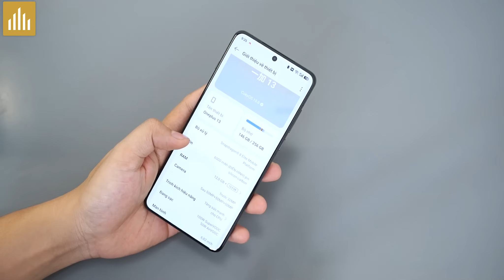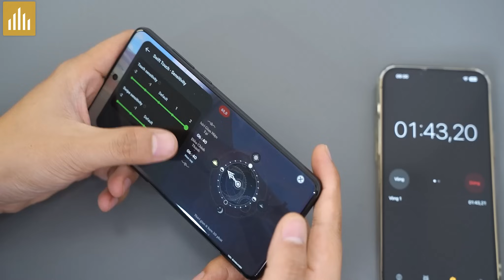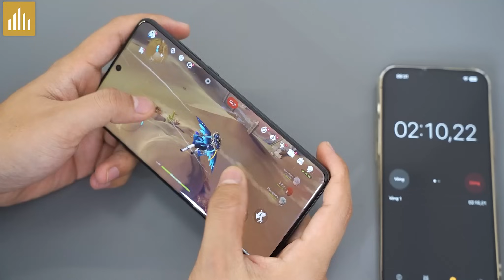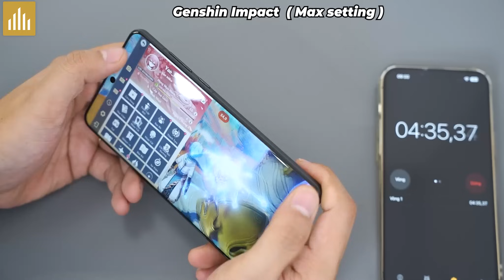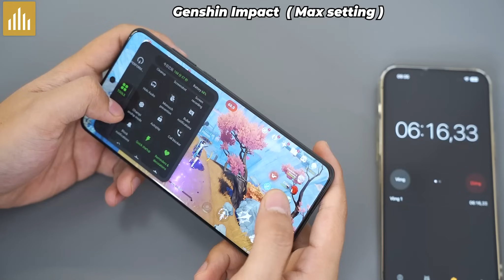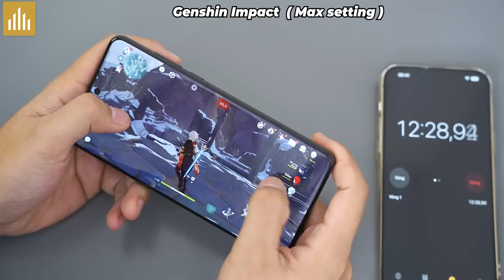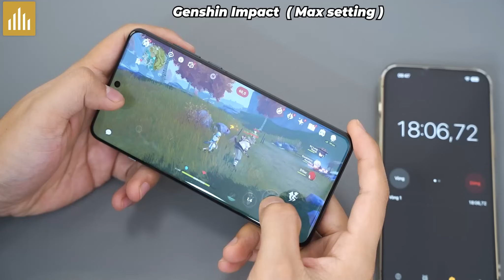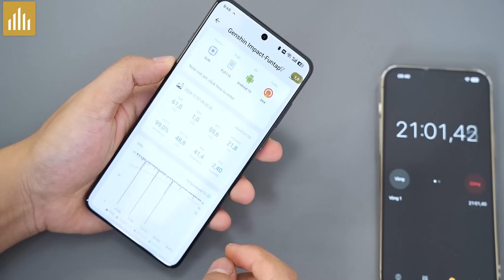Test game OnePlus 13: Snapdragon 8 Elite ngon nhất năm 2024 không phải gaming phone?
OnePlus 13
👉 Màn hình: LTPO AMOLED, 1 tỷ màu, 120Hz, Dolby Vision, HDR10+, 4500 nits (tối đa)
6.82 inches, QHD+ (1440 x 3168 pixels)
Corning Gorilla Glass; Always-on Display
👉 Hệ điều hành: Android 14, ColorOS 15
Hỗ trợ cập nhật 3 bản Android chính
👉 Camera sau: 50 MP (góc rộng), PDAF, OIS
50 MP (tiềm vọng tele)
50 MP (góc siêu rộng)
Quay phim: 8K, 4K, 1080p, Auto HDR, gyro-EIS, Dolby Vision
👉 Camera trước: 32 MP, f/2.4, 21mm (góc rộng)
Auto-HDR, panorama
Quay phim: 4K@30fps, 1080p@30fps, gyro-EIS
👉 CPU: Snapdragon 8 Elite
👉RAM:   12-24GB
👉Bộ nhớ trong:  256GB-1TB
👉Thẻ SIM :      Nano SIM, eSIM
Hoặc eSIM
Hoặc 2 Nano SIM
👉 PIN: 6000mAh
Sạc nhanh 4100W

👉Thiết kế: Khung kim loại
Kháng nước IP69

Nội dung:
0:00 Test Game Oneplus 13 Snap 8 Elite Mạnh Nhất ?
0:22 Thông Tin Máy
2:15 Test Map 1 Genshin Impact
3:26 Test Map 2 Genshin Impact
5:17 Test Map 3 Genshin Impact
6:31 Test Map 4 Genshin Impact